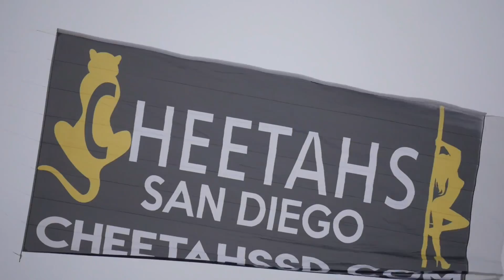Battling KOOKS In California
Watch Any Other Video Please🙏💀

FEINDS/FEATURED CHANNELS -

HASTAGS-